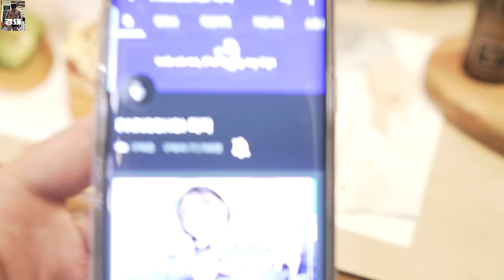인싸들만 간다는 유니클로 행사에!!(아싸주의)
유니클로(Uniqlo) 홀리데이 기프트 행사에 다녀왔습니다.

꼭 가고 싶었는데, 드디어 시간이 되어 다녀오네요!!!

유튜버 미키서님, 최리님, 여니님, 젠이님 등 많은 분들을 만났어요.

다른 더 많은 분들과 영상 촬영하고 싶었지만... 시간이 부족하기도 해서 그렇게 진행은 못하였습니다ㅜㅜ 아쉽네요

무튼! 연말 마무리 잘하시고, 새해복 많이 받으세요 모두!!!